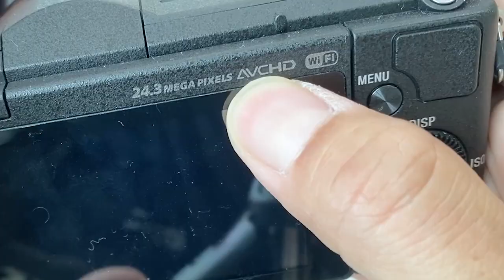📷[리뷰] 이번에는 제대로 소니 a5100 리뷰해보겠습니다 | 미러리스 셀피 30만원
저번 리뷰 때 의도하지는 않았지만 a5100이 너무 안좋게 리뷰 되었습니다.
그래서 이번에는 제가 만족해서 사용하는 만큼! 잘 전달해보고자 리뷰컨텐츠를 다시 제작하게 되었습니다!